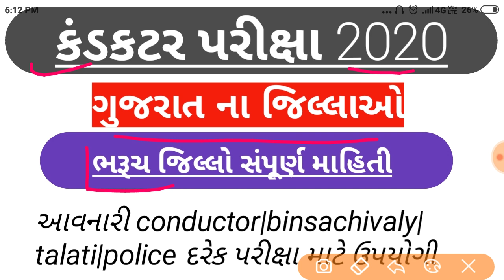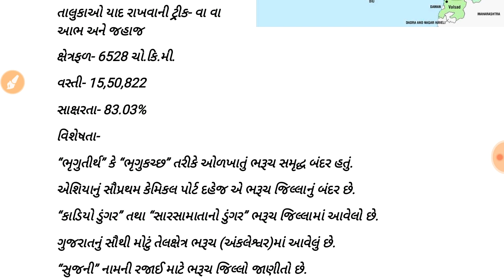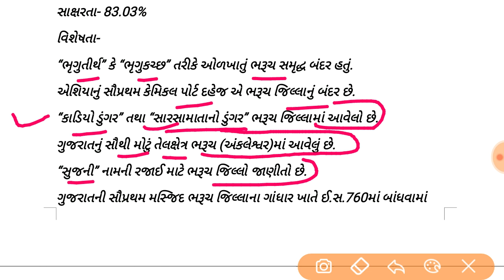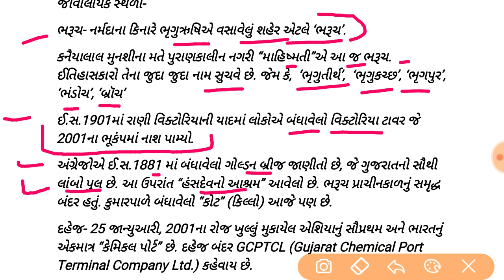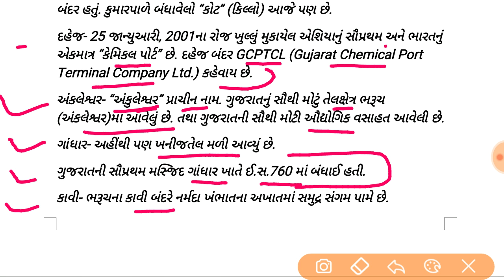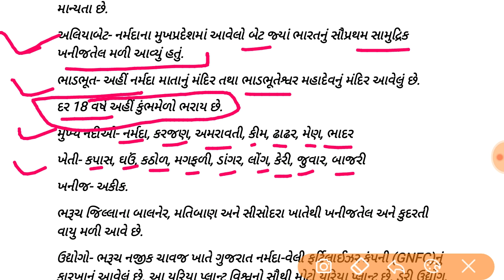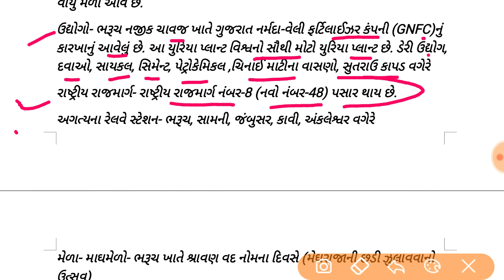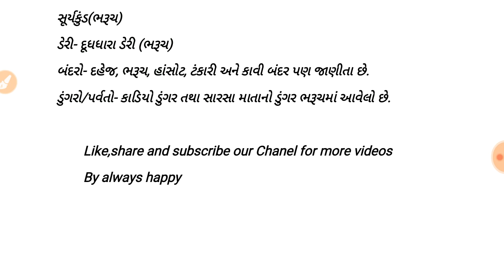ગુજરાત ના જિલ્લા|ભરૂચ જિલ્લો|district of. Gujarat for GSRTC conductor exam|bharuch jillo conductor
1 થી 5 મોડેલ પેપર 100 ગુણ ના મેળવવા માટે ફક્ત 10 રૂ માં e book મેળવો નીચેની લિંક ઉપરથી

6000 gk ના પ્રશ્નો ફક્ત 10 રૂં માં મેળવો દરેક પરીક્ષા માટે ઉપયોગી

6000 પ્રશ્નો gk ના ફક્ત 10 રૂ માં મેળવો